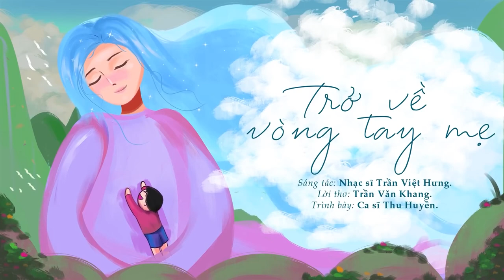Trở về vòng tay mẹ - Trần Việt Hưng